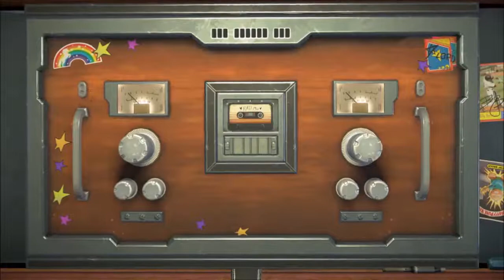Guardians of the Galaxy: The Telltale Series Episode 3: More than a Feeling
Episode 3 of Guardians of the Galaxy: The Telltale Series is finally here!

Let's be friends on PSN :) My PSN username is BluRayGames. My Nintendo Network ID is BluRayGames94. My Steam username is BluRayGames. Be sure to write "I'm a subscriber on YouTube" when sending me a friend request so I can accept it.